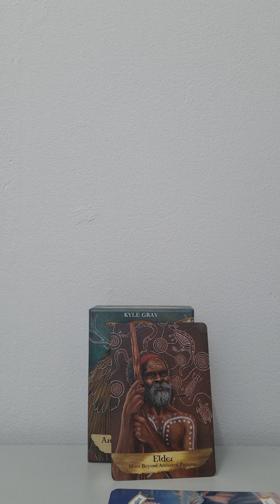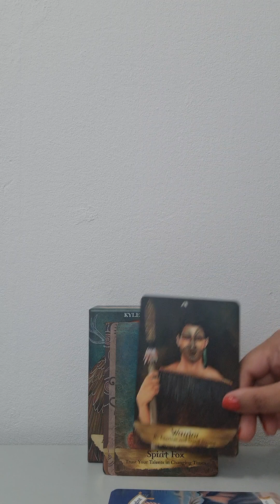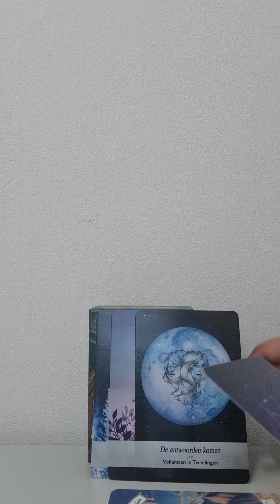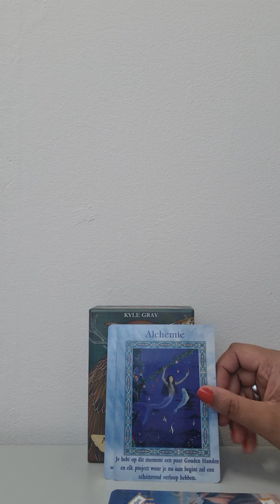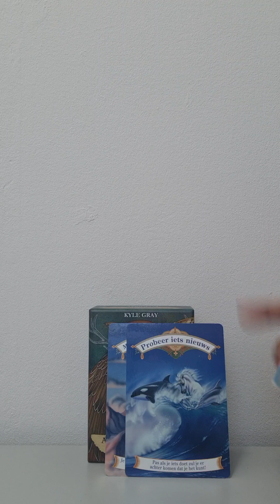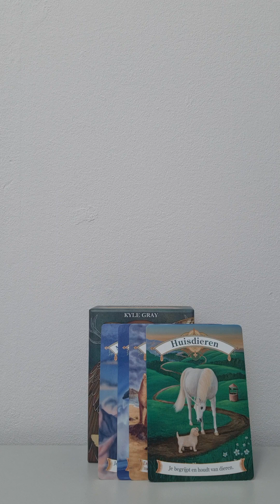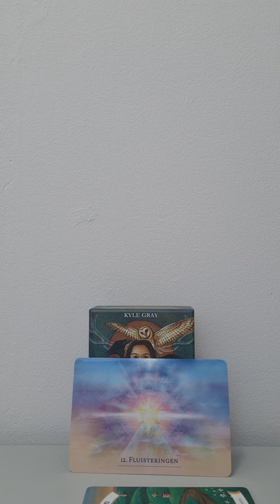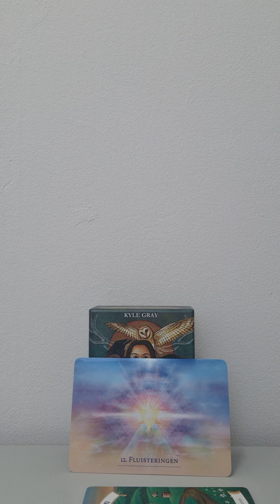Maagd December 2023❤️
Diensten van Mystic Angel Radha Tarot:

30 euro:
30 min Bel/Videocall

45 euro:
45 min Bel/Videocall

60 euro:
60 min Bel/ Videocall

20 euro:
2 vragen + een boodschap reading via WhatsApp.

50 euro per maand ( per maand 2 lessen)
Intuïtief Ontwikkeling

Jouw intuïtie wordt sterker door:
Werken aan jezelf en helen van jezelf.
Helen op alle gebieden van je leven.
Je pakt je kracht weer terug!!!

Je krijgt:
Video call
Meditatie
Uitgebreide legging
Droomuitleg

Maandag: kaartje
Donderdag: boodschap reading
Zaterdag: vraag / droomuitleg

50 euro per maand:
Intuïtief Coaching:

2× een bel/videocall consult

Maandag: kaartje
Donderdag: boodschap reading
Zaterdag: vraag/ droomuitleg

Voor inzichten,  antwoorden,  begeleiding en luisterend oor.

YouTube: Mystic Angel Radha Tarot
Facebook: Mystic Angel Radha Tarot

Topconsulenten :
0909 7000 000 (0,90 cent per minuut)
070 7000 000 ( credits 1,00 euro  per min)
Ma, Di, Woe, Do, Vrij, Za en Zo:
19:00 - 21:00.

Liefs Radha ❤